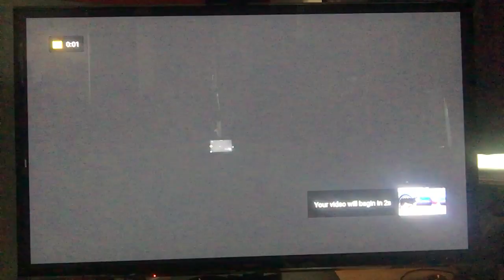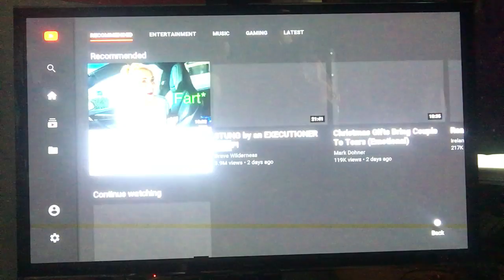Diary of a GOD VLOG 175 my new dog 🐕